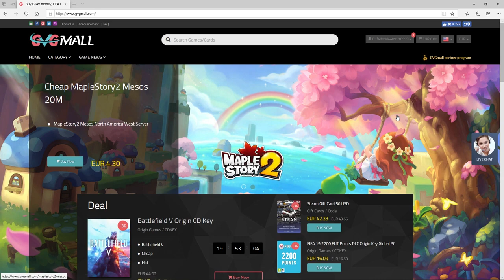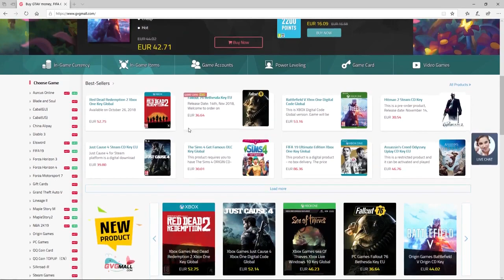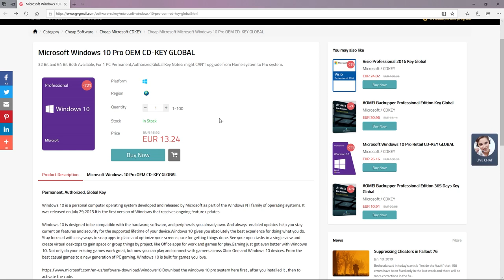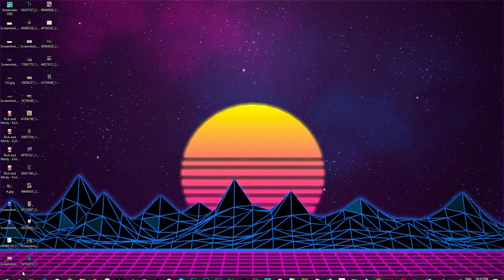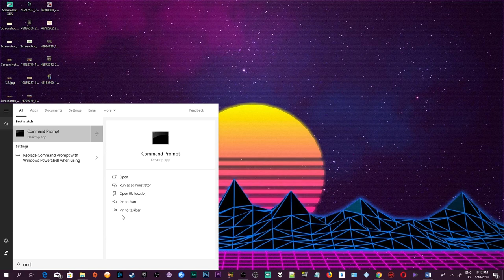GVGMALL WINDOWS 10 PRO KEY GIVEAWAY